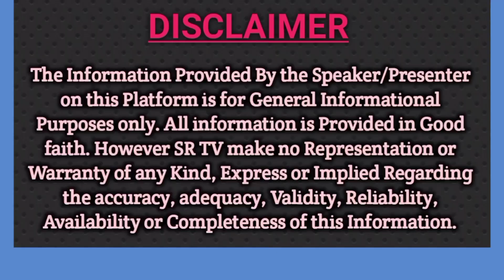ದೃಷ್ಟಿದೋಷಕ್ಕೆ ಮನೆಯಲ್ಲಿಯೇ ಪರಿಹಾರ ಕಂಡುಕೊಳ್ಳಿ |Drushti Dosha Parihara| Evil Eye Solution | Nara Drushti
In this Episode Guruji has explained  how to easily remove Drushti dosha in your home by using this simple techniques..

Contact Guruji for more information..